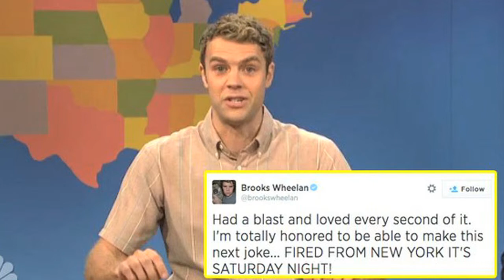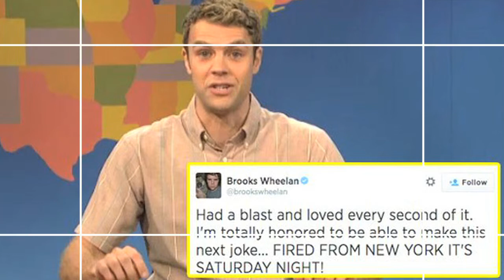Saturday Night Live | Brooks Wheelan, Noel Wells & John Milhiser Fired From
Saturday Night Live | Brooks Wheelan, Noel Wells & John Milhiser Fired - It seems producers are trying to chop away all the deadwood on Saturday Night Live. For it has emerged Noël Wells and John Milhiser have joined Brooks Wheelan on the iconic comedy show's scrapheap.